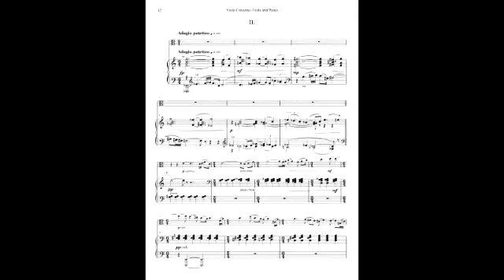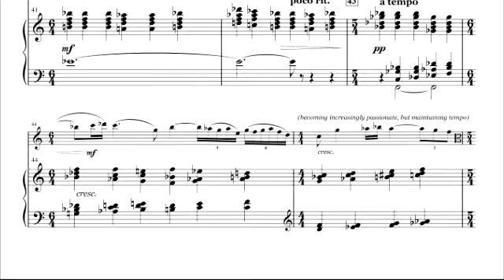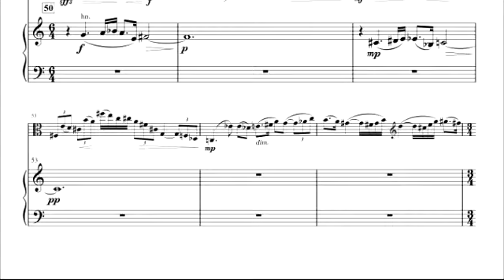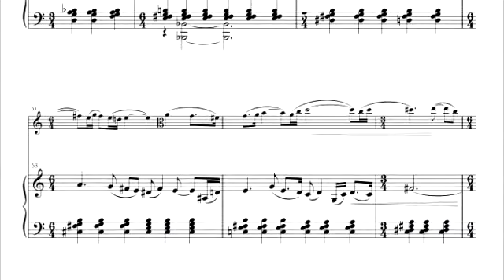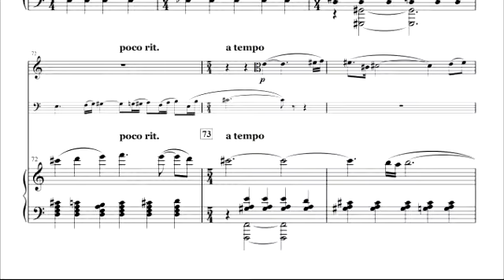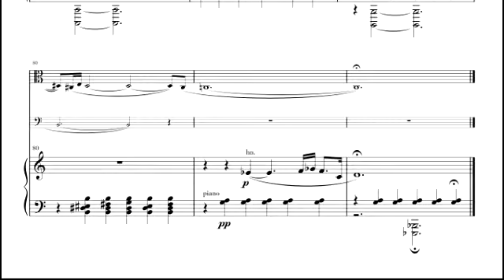Powers; Viola Concerto--II. Adagio patetico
This is the second movement of my 2012 Viola Concerto. The recording is taken from the premiere performance on November 3, 2012, with viola soloist Logan Strawn, and the Terre Haute Symphony Orchestra conducted by David Bowden.

The second movement is largely an expansion and elaboration of a movement from "Links," a set of short pieces for four instruments written in 2004 or thereabout. After finishing the set, it struck me that the second movement, only about two minutes long, had the potential to be expanded into a more substantial piece; the Viola Concerto gave me the opportunity to do just that. (Incidentally, the original quartet had been commissioned by hornist Brian Kilp, who was also principal horn in this performance of the Viola Concerto--I made sure to give him a prominent part!)